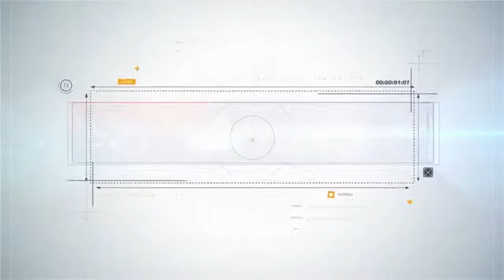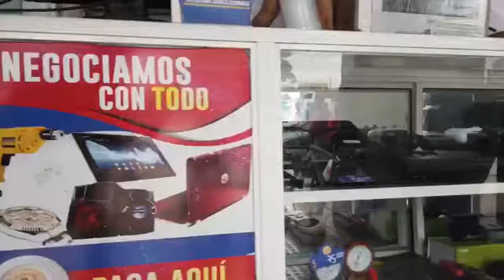BDC PODCAST¡Se viene Canelo! ¿Qué predicciones tienen ante Callum Smith? Todo en BDC PODCAST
BDC PODCAST¡Se viene Canelo! ¿Qué predicciones tienen ante Callum Smith?